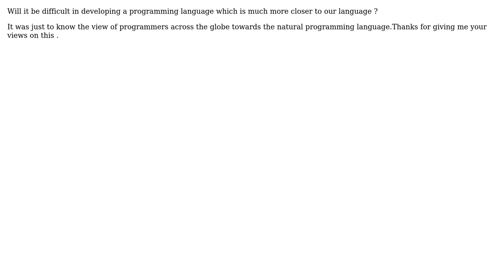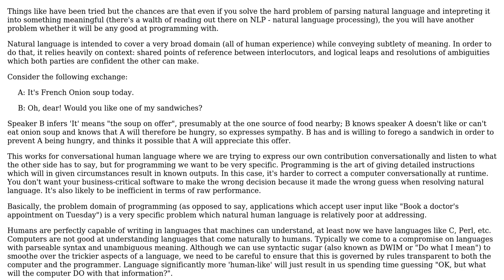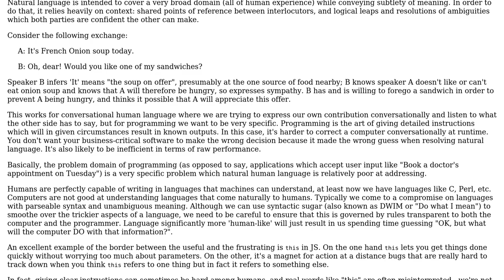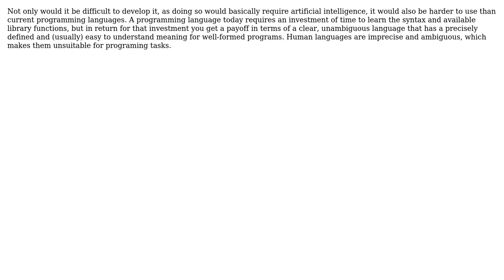Is it difficult to develop a programming language which is closely related to human language?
Software Engineering: Is it difficult to develop a programming language which is closely related to human language?

With thanks & praise to God, and with thanks to the many people who have made this project possible! | Content (except music & images) licensed under CC BY-SA | Music | Images & others | With thanks to user user52889 user Mike Dunlavey user Michael Borgwardt user Jules user Geoff Nixon user CodeIt and the Stack Exchange Network Trademarks are property of their respective owners. You are responsible for your own actions.